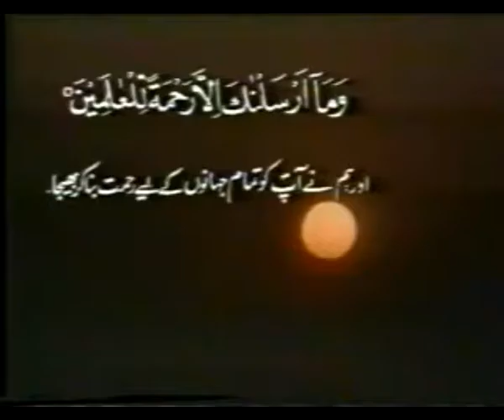Mohsin e Alam Sallalahu Alayhi Wa Sallam Part 11 by my Nana Jan Dr Malik Ghulam Murtaza Shaheed